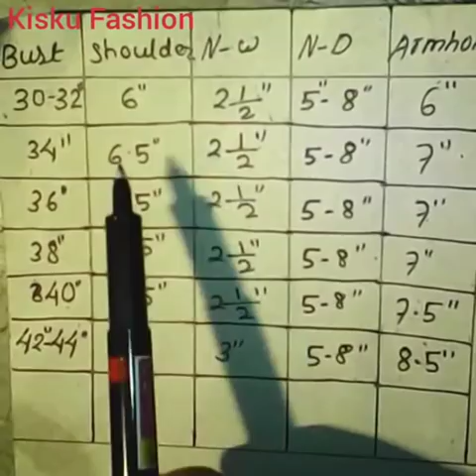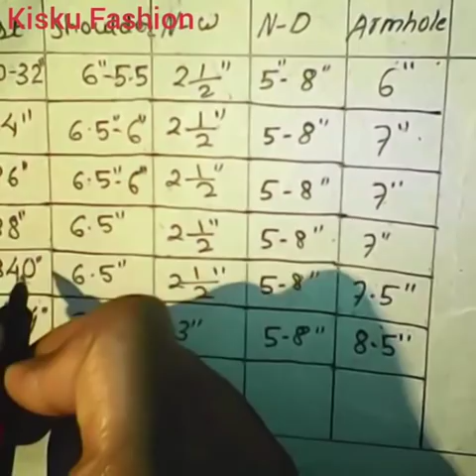[Kisku Fashion] कंधे क्यूं गिरता है ?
Aj ke es video mein ap blouse, suit aur kurti ka shoulder kyun girta hain ?
Eska solution es video mein diya gya hai